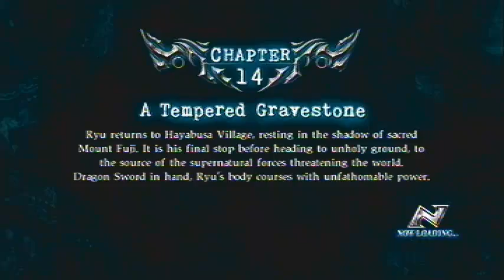Ch-14 NGS2 MN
Ninja Gaiden Sigma 2 - Master Ninja - Lv 1 Dragon Sword run, no UT/ninpo/item, open chest